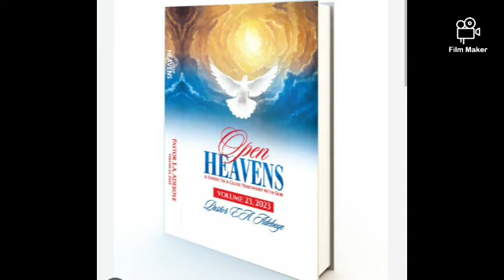Open Heavens Devotional Review For Today Friday 6th October 2023 - Call Him By His Names